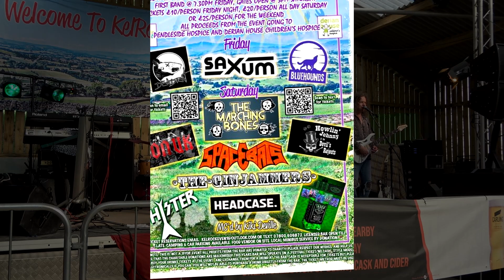Jaded @ Kelrock 2024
It was great to be able to catch Jaded one more time here at Kelrock, and what a belting set.
Of course Jez had to try and outdo Jade with his performance of Sweet Transvestite, but we know who the woman is in this band Jez.
Jaded play a great selection of hair metal numbers from the 80s and more, and it's all designed to get you in the mood, and it just hit the right spot here at Kelrock 2024.  Check out the vid.